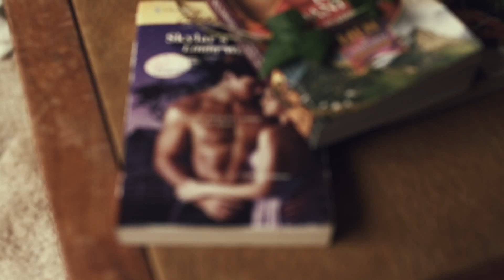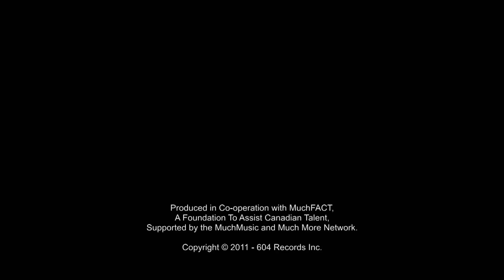Carly Rae Jepsen-Call Me Maybe Official Music Video